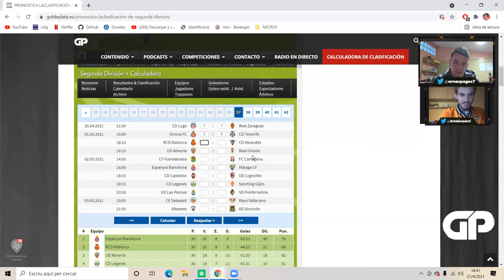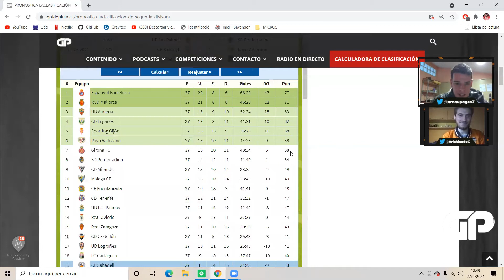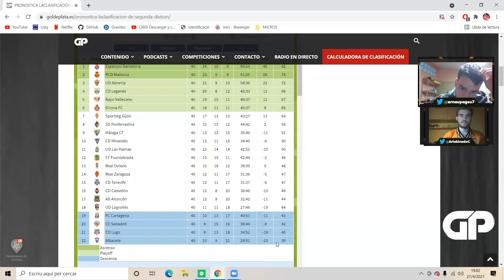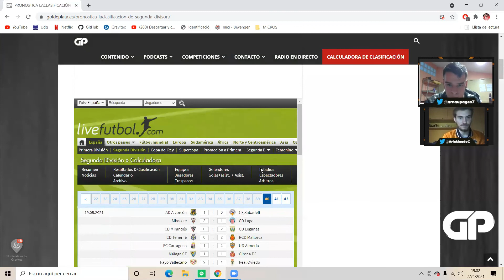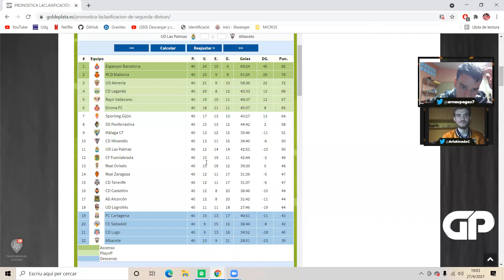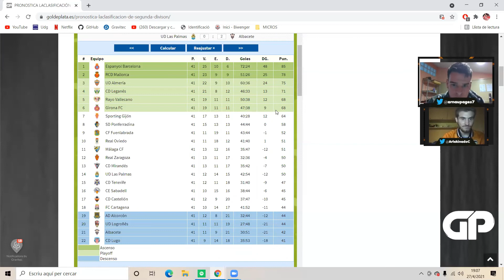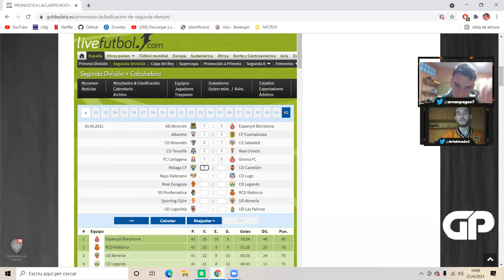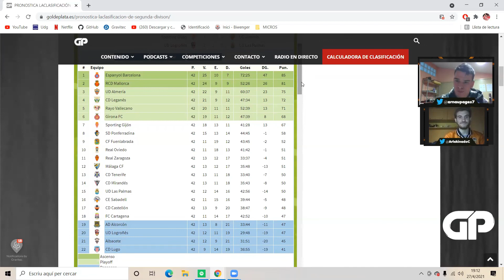PREVIA JORNADA 37 | Análisis y pronosticos de temporada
La previa de la jornada 37 y los pronosticos de la temporada.